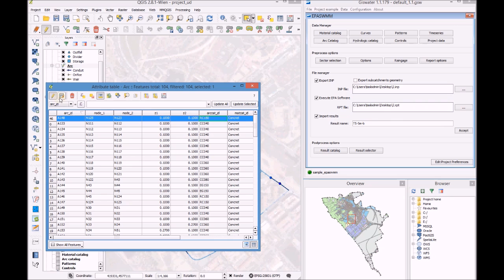Giswater: dynamic urban drainage master plan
An example of how it is possible to use Giswater to make a master plan of our hydraulic network in a dynamic way. We are able to modify the network as the city changes. SmartWater.